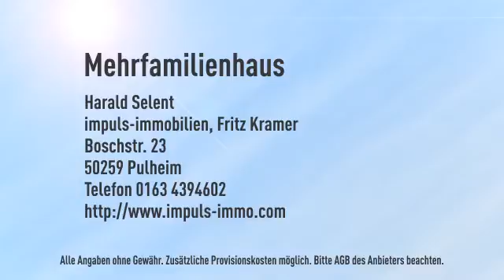MFH mit 310m² Wohnfläche,3 Wohneinheiten, und 8 Garagen/Stellplätze?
Objektnr.: SH-39-1
Informationen zum Energieausweis:
Baujahr: 1910
Energieausweistyp: Verbrauchsausweis
Endenergiebedarf: 114.0kWh/(m²*a)
Heizungstyp: Etagenheizung
wesentliche Energieträger: Strom
Energieeffizenzklasse: C